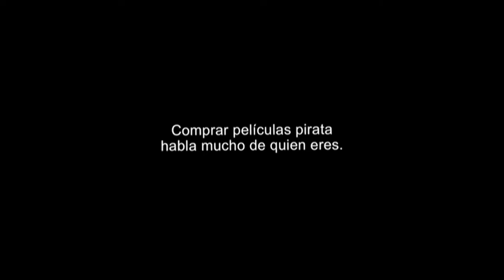Inicio DVD Notas Perfectas 3 2018 (Argentina)